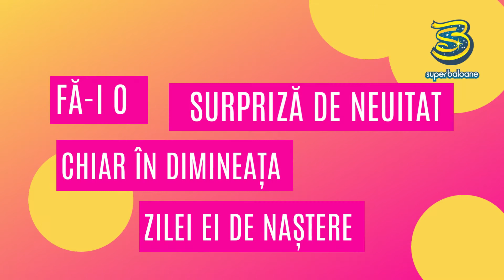Voiceover Stefania Mihailescu | reclama Superbaloane